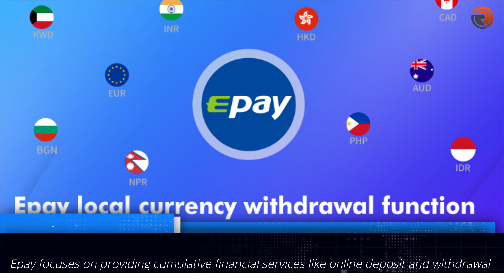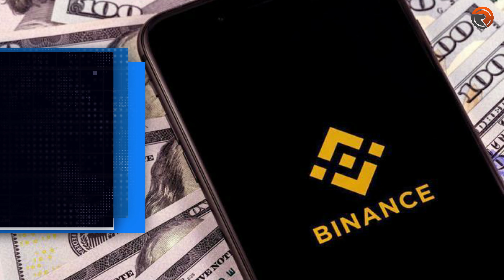Binance Partners with Epay To Offer Hong Kong Dollar Via Fiat Gateway TheCoinRepublic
Binance is a US-based cryptocurrency platform that provides users the privilege to buy, sell and store digital assets.
Epay is known to be a fast, secure and cost-efficient global payment provider based in Hong Kong.
Binance announced in its official website that it has partnered with Epay to include HKD

BitShares (BTS),Blockport (BPT),Bytecoin (BCN),Bytom (BTM),Cardano (ADA),Decred (DCR),Deep Brain Chain (DBC),Dentacoin,Dash (DASH),DigiByte (DGB),DigixDAO (DGD),Dogecoin (DOGE),
Dragonchain (DRGN),Electroneum (ETN),EOS (EOS),EquiTrader (EQT),Ethereum Classic (ETC),
Gemini Dollar,Golem (GNT),Hshare (HSR),ICON (ICX),IOST,IOTA (MIOTA),Komodo (KMD),
KuCoin Shares (KCS),Kyber Network (KNC),Lisk (LSK),Litecoin (LTC),MaidSafeCoin (MAID),
Maker (MKR),Mercury Protocol (GMT),Monacoin (MONA),Monero (XMR),MyWish (WISH),
Nano (formerly RaiBlocks) (XRB),Nebulas (NAS),NEM (XEM),NEO (NEO),NXT (NXT),Ontology,
OmiseGO (OMG),Oyster Pearl (PRL),PIVX (PIVX),Polymath,Populous (PPT),Power Ledger (POWR),Pundi X,QASH,QTUM (QTUM),QuantStamp (QSP),RChain (RHOC),Ripple (XRP),SALT (SALT),SelfKey (KEY),Siacoin (SC),Simple Token (OST),SONM (SNM),Status (SNT),Steem (STEEM),
Stellar Lumens (XLM),Stratis (STRAT),TenX (PAY),Tether (UDST),Tezos,Theta,TRON (TRX),
TrueUSD,VeChain (VEN),Verge (XVG),Veritaseum – (VERI),Waltonchain (WTC),
Waves (WAVES),Zcash (ZEC) and Zilliqa – (ZIL).